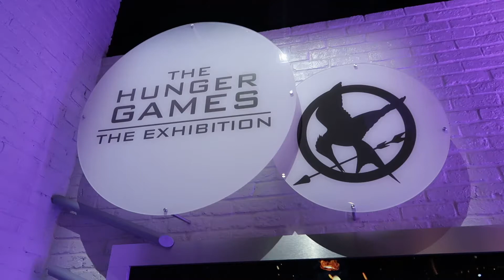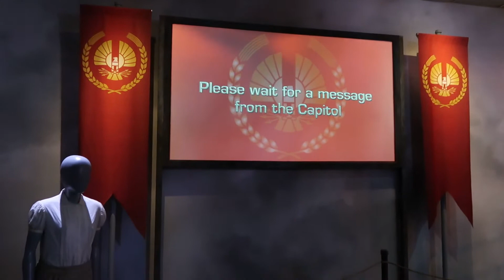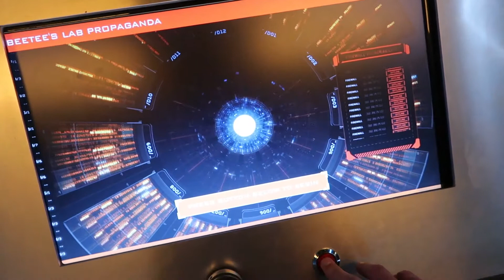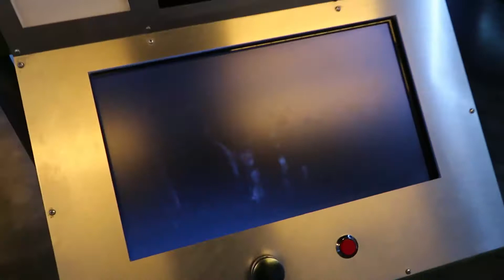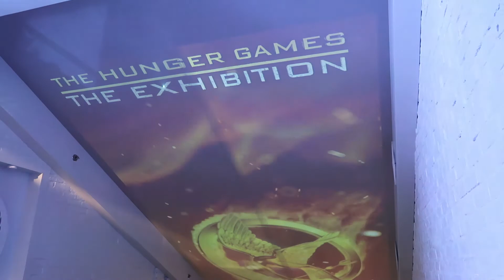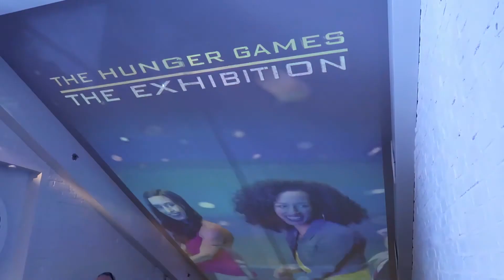The Hunger Games, The Exhibition, Las Vegas, NV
Inside the MGM Grand Hotel is the Hunger Games Experience. Here, the most die-hard Hunger Games fans can look at costumes from all four of the movies, explore interactive elements, and try to be their best Katniss with a turn at the archery station.